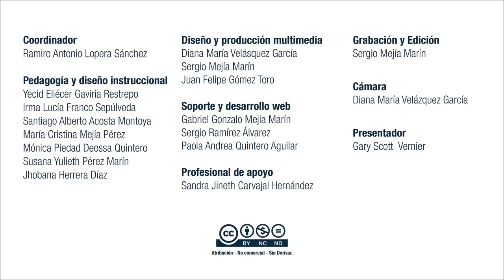Virtual English Level 3: Yerba Mate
South American News Report
There are only a handful of plants in the world that produce caffeine, and yerba mate is one of them. Along with tea, coffee, cacao, kola (or cola) and guarana, the yerba mate herb is used to produce a caffeinated beverage.   Yerba mate is an herb native to South America.  It is the national drink of Argentina, Paraguay, Uruguay and Southern Brazil. In fact, yerba mate is consumed 6 to 1 over coffee in these countries.

Coordinador

Soporte Tecnológico